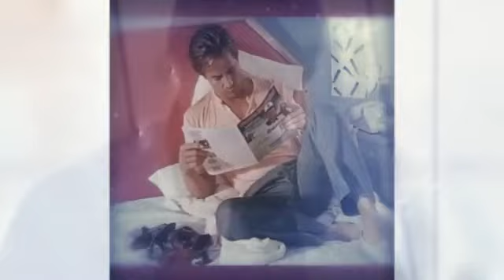~🎅~DON JOHNSON: TMFST Merry Christmas 2018~☃️~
DON JOHNSON: The Many Faced Story Teller! fan page group on FB. Don Johnson. Sonny Crockett. Nash Bridges. Happ Briggs. Ben Quick. etc.